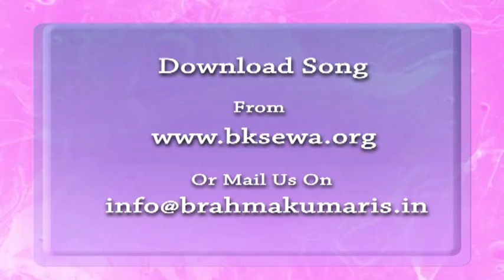Essence Of Murli 19-03-2012